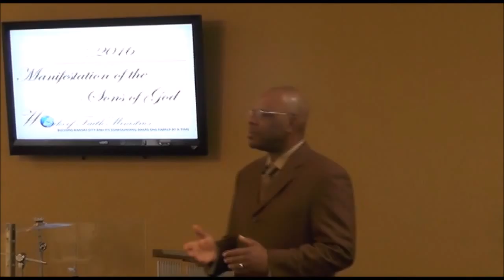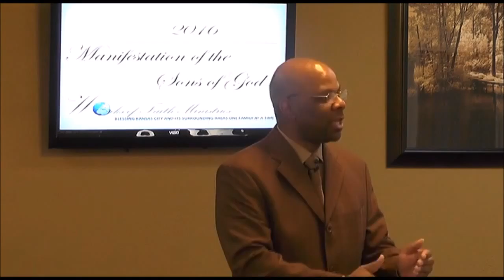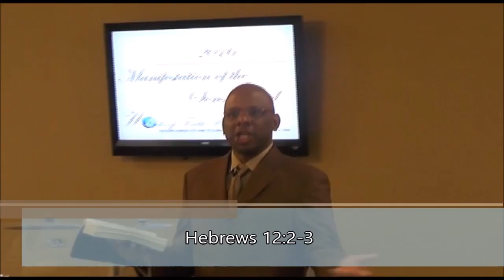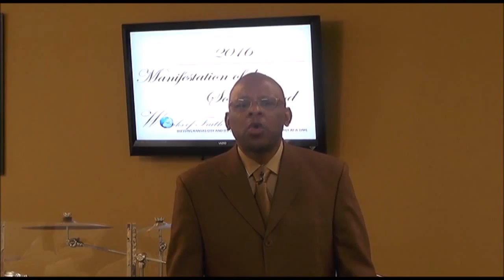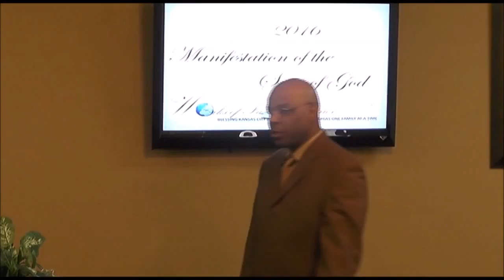Reclaiming Dominion pt 7 - Pastor Marlon Brown